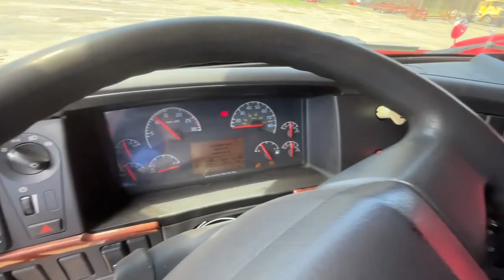2012 VOLVO VNL64T630 For Sale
ISX Cummins 450 hp Motor, 10spd Eaton Fuller Trans,  Jake Brake, overhaul with paperwork, showing 1171550 miles, 295/75R22.5 tires, VIN 4V4NC9TH8CN550285

 [2012 VOLVO SLEEPER ROAD TUCK]